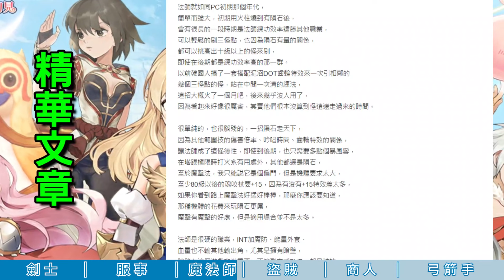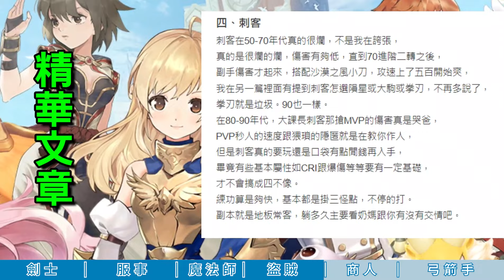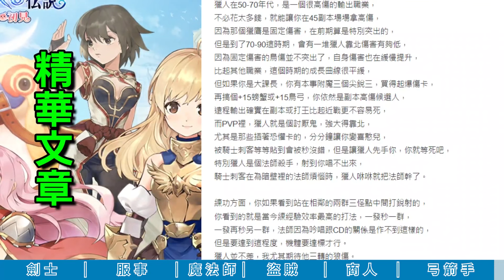RO仙境傳說：愛如初見 ⭐禮包碼在留言區⭐六大職業演示/職業說明/技能點法/精華文章在下方留言區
《RO仙境傳說：愛如初見》
另外付費刪檔測試時間公布啦！！！
冒險者快快記下時間點，以免錯過：
 \(￣▽￣)-o o-(￣▽￣)/
⏰封測時間：
2022年8月4日 10:00 ~ 8月18日 12:00
🔰封測類型：
Android限量付費刪檔封測
🎁封測儲值回饋獎勵：
本次付費刪檔測試期間，玩家進行儲值即可參與回饋活動。
封測期間累積儲值的總金額，將會在正式上線後按一定比例，以喵喵果實的形式歸還！
另外，卡普編也將推出冒險者抓Bug封測活動
凡是封測期間遇到任何Bug或相關遊戲系統異常
歡迎冒險者透過遊戲內的「聯繫客服」回報系統
或FB私訊提供給卡普編進行彙整唷~🧐
若由官方判定抓Bug成功，將統一發送獎勵！
而封測期間上線越多天，也能領到越多獎勵唷！😎
最後 卡普編 也想問問冒險者：
💡「你最期待哪種熟悉的玩法呢？」
下方答一波，看看大家是否想的都一樣～
 (*´▽`*) ヽ(●´∀`●)ﾉ